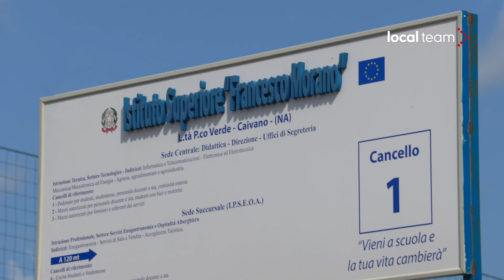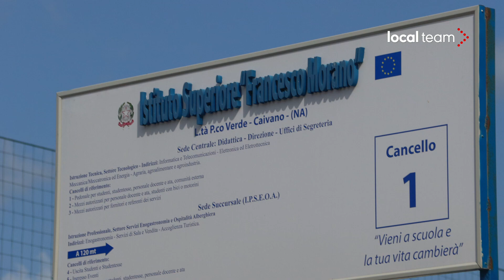Meloni attesa al Parco Verde di Caivano: polizia schierata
Giorgia Meloni è attesa a Caivano. Ingente lo spiegamento di mezzi della polizia.

Interviste:
-Domenico Esposito, presidente associazione “Casa mia”
-Antonio, abitante di Caivano